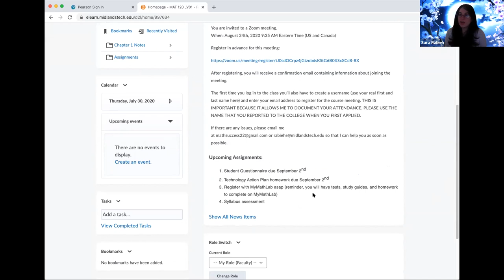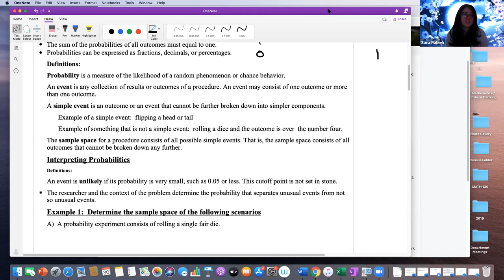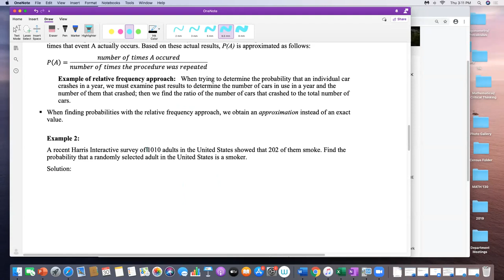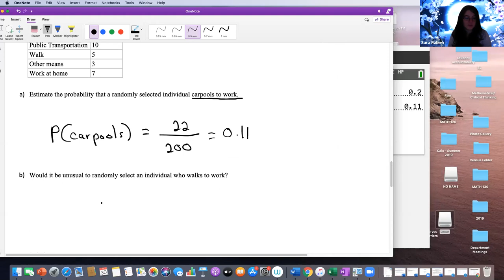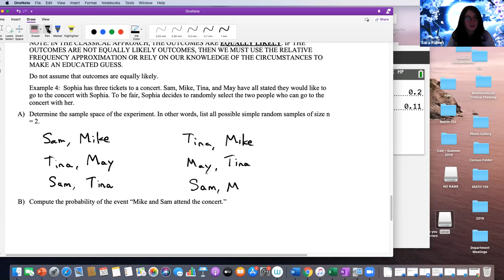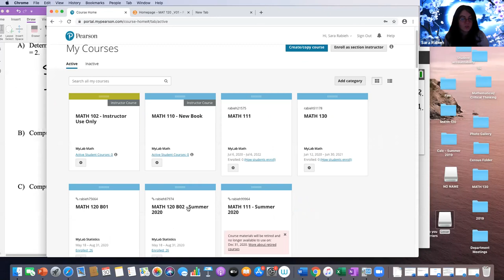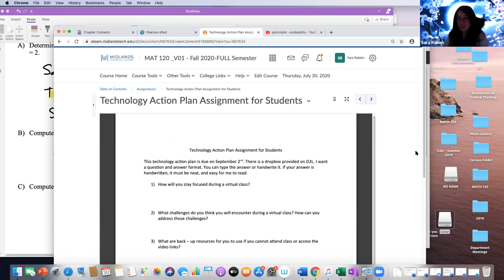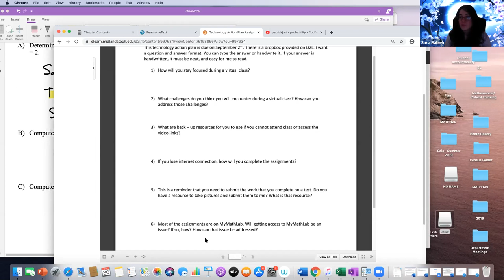MAT Virtual Demo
Instructor: Sara Rabieh
This session shows a typical day in Math class. It began sharing upcoming due dates and assignments. Next, discussed the topic and provide a description of the material being taught. Practiced many Math drills in class together, and then discussed how to solve the problems, and common mistakes that occur.